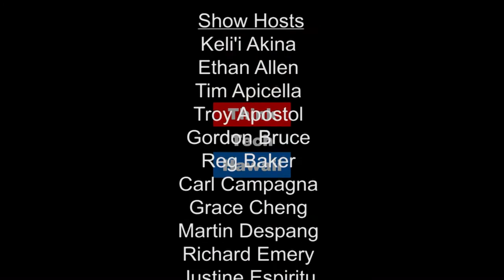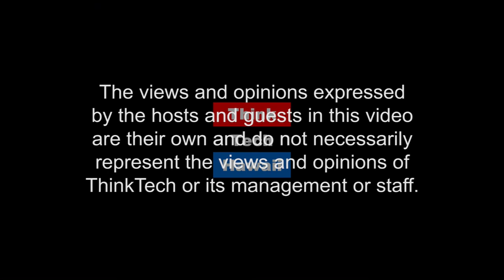Hawaiian Archaeoastronomy at Kukaniloko with Martha Noyes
One of the best observatories on O'ahu eight hundred years ago was the famed Kūkaniloko, or Birthing Stones. The site is now a State Monument not far from Wahiawa on O'ahu. Kaui Lucas, host of Hawai'i is My Main Land, interviews Martha Noyes, who has been studying the site, and its astronomical functions in particular, for the past 12 years.
The skill of pre-Western contact Polynesian astronomers has become famous, through modern use of celestial navigation for voyaging canoes.  Noyes explains some of the knowledge systems at this site for tracking the sun and other heavenly bodies.